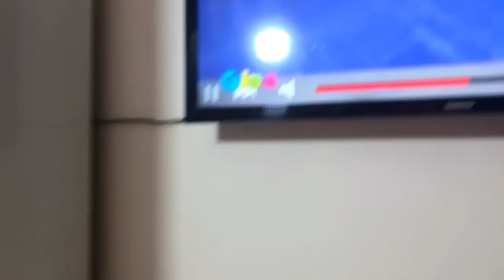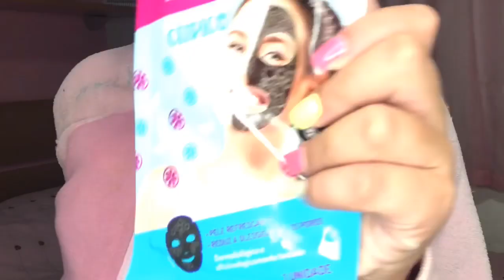SPA DAY REALZÃO: SAINDO DA BAD | CLARA ARNAEZ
MIGASUALOKA olha o MEU DIA DE SPA, nada melhor do que fazer um SPA DAY REALZÃO: SAINDO DA BAD . Essa quarente tá de entediar e por isso vale a pena ver as dicas pra ter o que fazer em casa, cuidando ainda da nossa beleza..kkk...vêm comigo conferir o vídeo.

▶ Gostou do canal? Então aproveita e se torna uma "MIGA LOKA" se inscrevendo e tornando meu canal nosso canal.

Então daqui pra frente você será  "A MIGA LOKA", aquela acompanha tudo que rola canal.

▶ Gostou do vídeo? Então me mostra da maneira mais simples e rápida apertando apenas o botão do "like" ou "joinha", que assim eu faço cada vez mais esse tipo de conteúdo para você ver.

▶Então...gostou mesmo do vídeo? Então compartilha ele com alguém especial que você sabe que gosta desse tipo de vídeo.

Nossa. você leu isso tudo aí em cima? Uau então você "A MIGA LOKA PLUS". e merece todo o meu agradecimento e carinho por fazer parte da minha história e do nosso canal. Mil beijinhos no seu coração sua LOKINHA LINDA!

▶ Ah tá bom pra você ou quer mais? Quer mais?!!! Lá as MINHAS MIGAS LOKAS vão ver fotos, challenges, stories e muito mais. Além disso eu também amo postar vídeos divertidos de danças, challenges e memes no meu Tik Tok. Mil beijinhos no coração e fui!